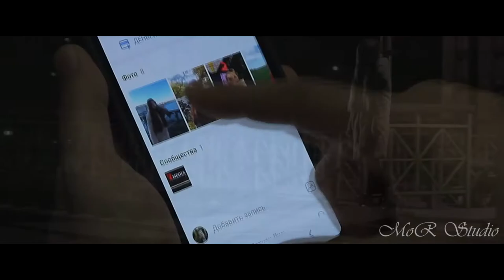ALEX ANDREEV - Кто виноват| MoR Studio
Всем огромный привет мои дорогие!
Ещё один супер ролик от " MoR Studio"
Так же не забывай поддержать наш проект!
Фрагменты представлены из кинофильма: "Захочет - напишет"
Автор замечательного произведения : ALEX ANDREEV
Напишите под какой трек вы хотите увидеть следующий клип!